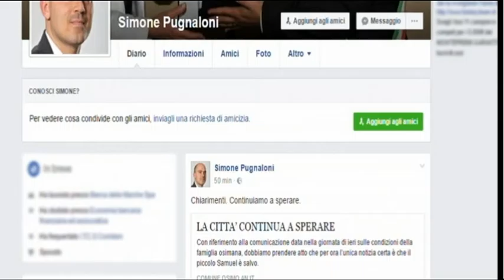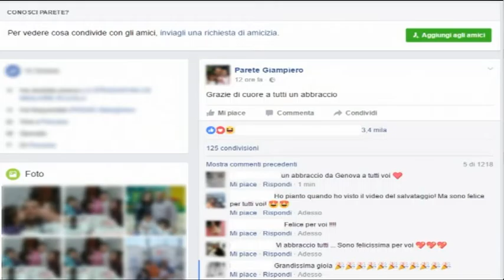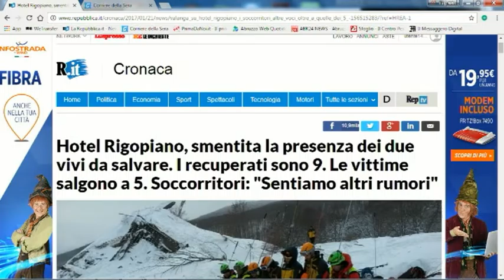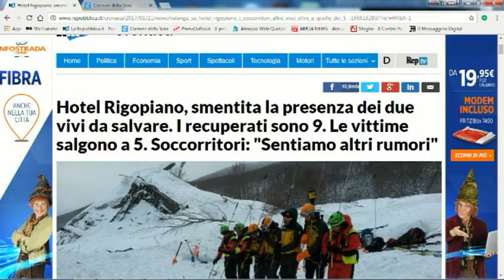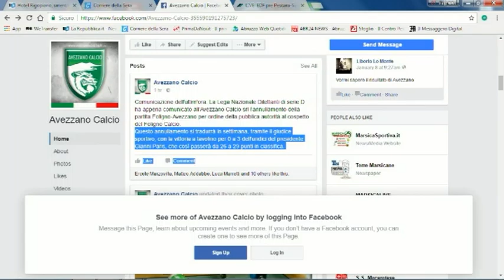TgSei Edizione delle 14 Sabato 21 gennaio 2017